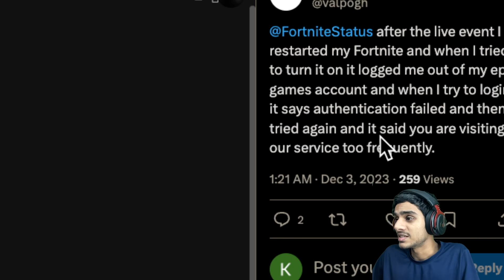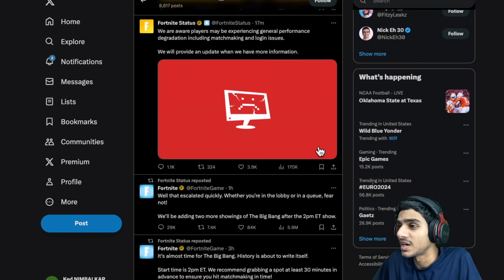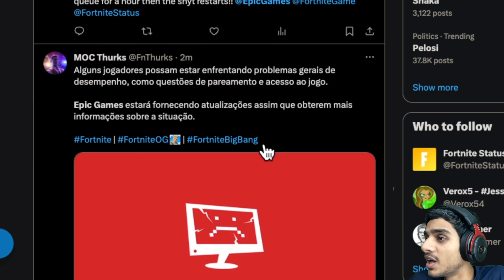Epic Games You Are Visiting Too Frequently ? Why Epic Games Request Could Not Be Completed ? FIX ✅